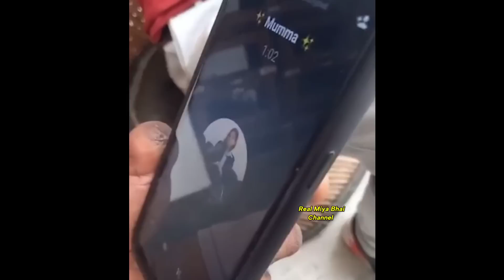Seema Haider Banegi Heroine, Anju Karegi Umrah, Sanaya Sabeel Ka Aata